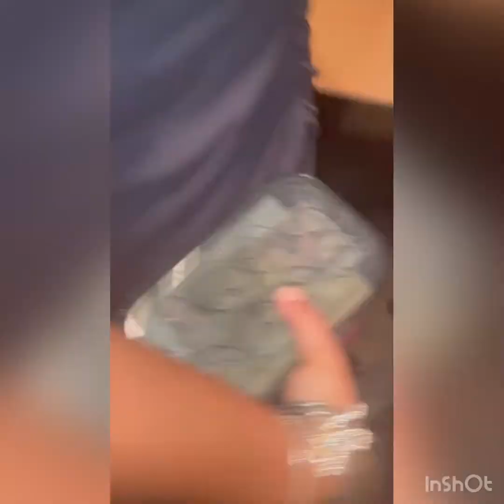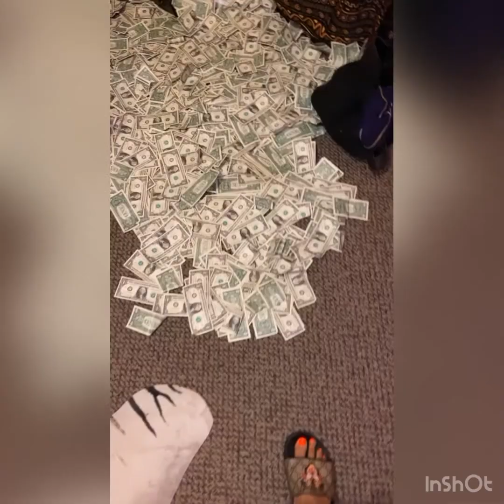Stripper Road Trip to Valdosta